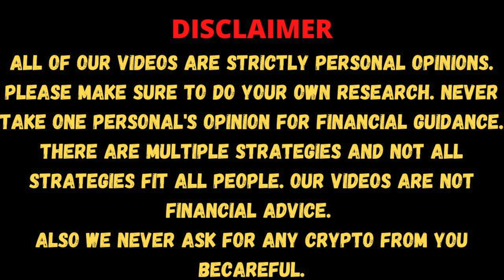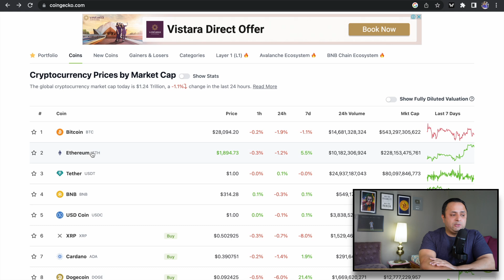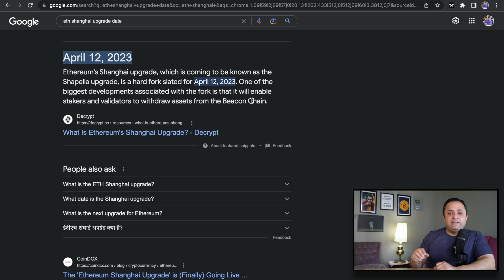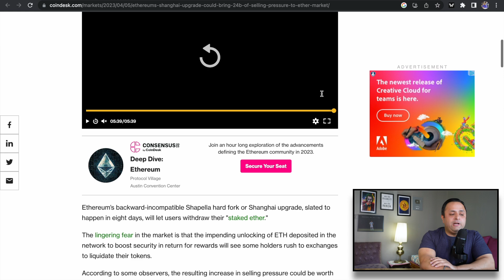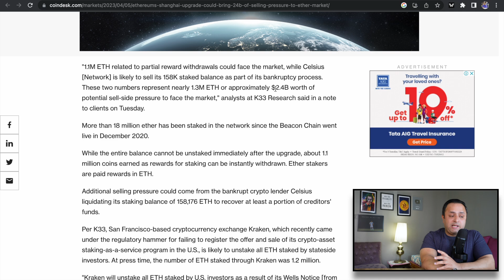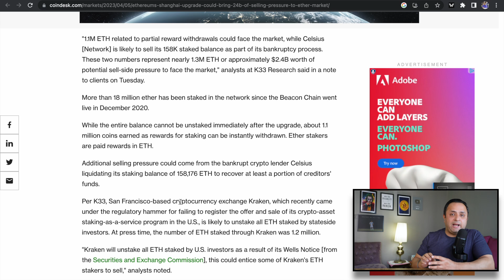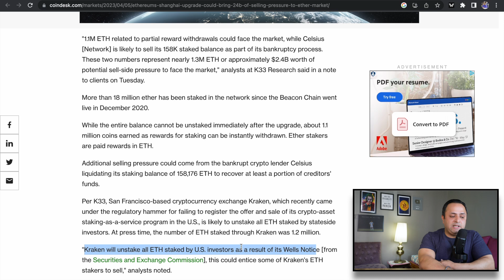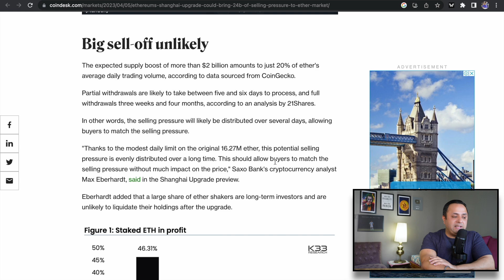🚨 ETHEREUM SHANGHAI UPGRADE 🚨| $2.4B Selling Pressure on ETH | What to expect | Cryptocurrency 🚨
Ethereum's Shanghai Upgrade Could Bring $2.4B Selling Pressure to Ether: Observers
The 1 million instantly withdrawable ether has become a point of concern for the market.

Ethereum’s backward-incompatible Shapella hard fork or Shanghai upgrade, slated to happen in eight days, will let users withdraw their "staked ether."
The lingering fear in the market is that the impending unlocking of ETH deposited in the network to boost security in return for rewards will see some holders rush to exchanges to liquidate their tokens.

According to some observers, the resulting increase in selling pressure could be worth a couple of billion dollars.

Big sell-off unlikely

Partial withdrawals are likely to take between five and six days to process, and full withdrawals three weeks and four months, according to an analysis by 21Shares.
In other words, the selling pressure will likely be distributed over several days, allowing buyers to match the selling pressure.

"Thanks to the modest daily limit on the original 16.27M ether, this potential selling pressure is evenly distributed over a long time. This should allow buyers to match the selling pressure without much impact on the price,"